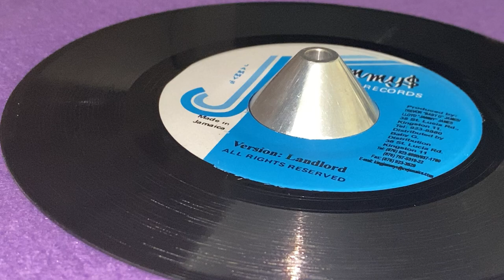Version : Landlord (EVERTON BLENDER ~ Shirley, Landlord Riddim, B Side)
Prod : Lloyd "Jammy" James, Trevor "Baby G" James ~ JAMMY'S RECORDS ~ Dist : Dynamic Sounds ~ Mast : Geovanni ~ 7'' ~ 90's ~ Jamaica ~ Written : E. Williams ~ Landlord / Hypocrite Riddim ~